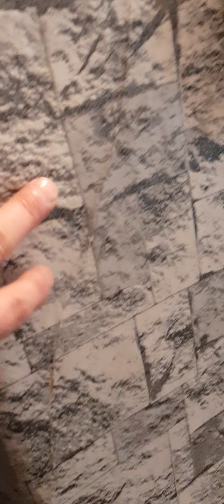Джамшут и Равшан сделали мне ремонт.